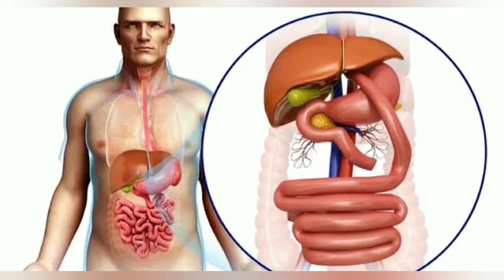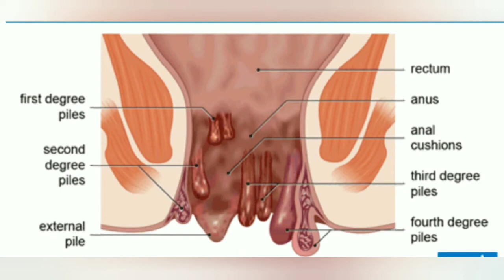వాము యొక్క 10 విశేష ఉపయోగాలు ¦¦ Carom Seed Benefits and Home Remedies in Telugu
This video is about various health benefits of Carom Seed and Home Remedies.